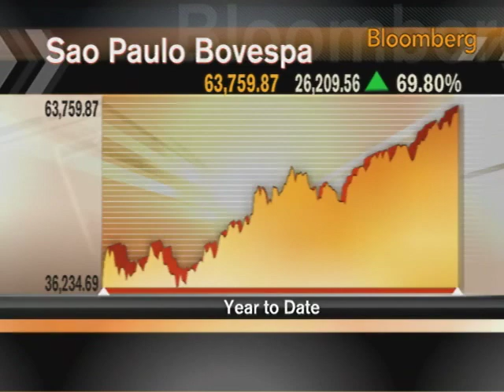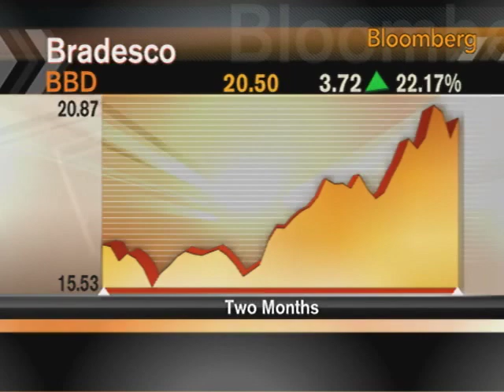Landesman Likes Brazil Stock Market, Banco Bradesco: Video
Oct. 8 (Bloomberg) -- Uri Landesman, chief equity strategist at ING Investment Management, talks with Bloomberg's Pimm Fox about Brazil's stock market and the outlook for commodity prices.
     Landesman also discusses the country's financial industry and growth opportunities for Banco Bradesco SA. (This report is an excerpt. Source: Bloomberg)